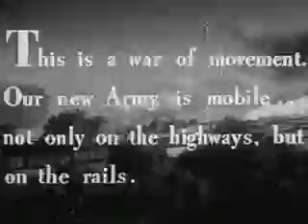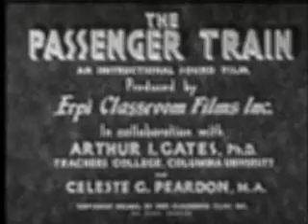Hamburger Train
You're the guy from the hamburger train, right?